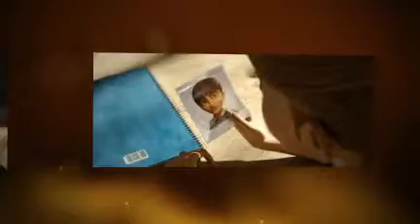COMING ATTRACTIONS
SHORT FILM SHOWCASE
JANUARY 2011